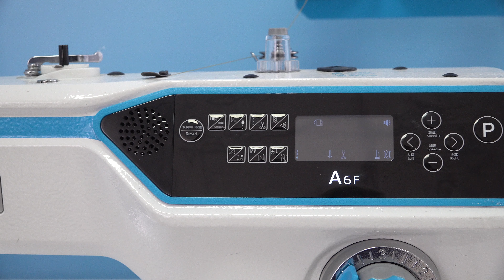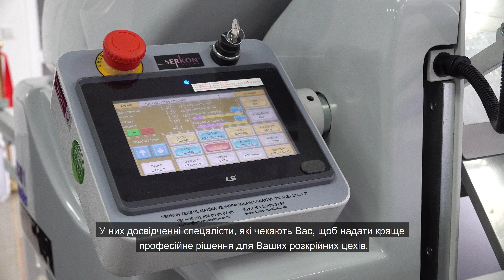Видео отчет презентация компании Softorg showroom opening